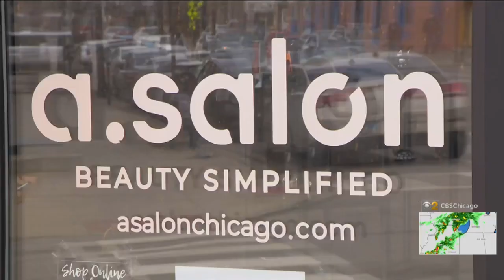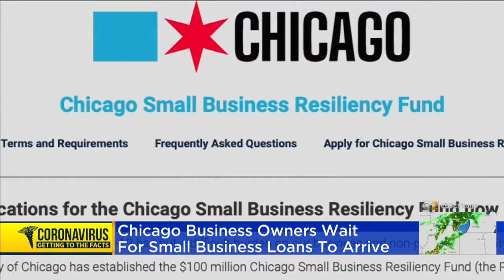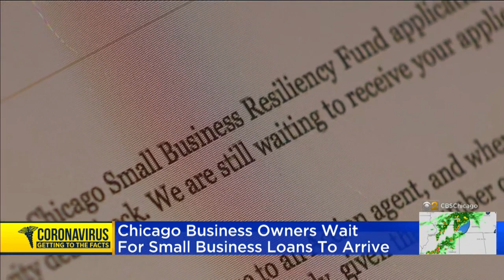Many Small Businesses Apply For Limited Relief Funds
CBS 2's VInce Gerasole reports on small business owners struggling to stay open as they await help from the city of Chicago.